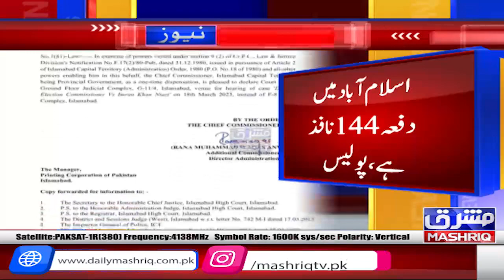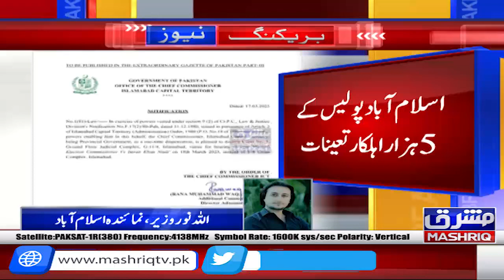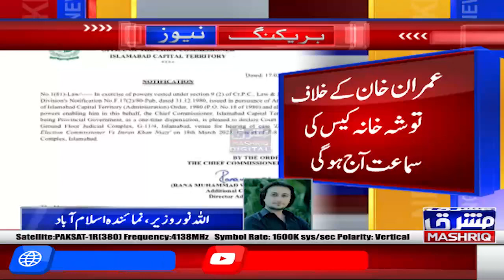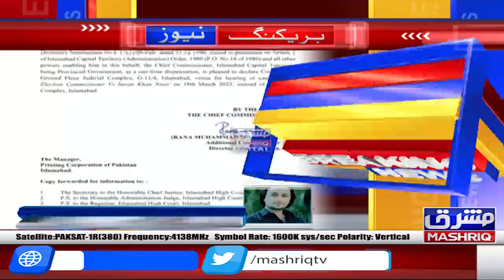The Tosha Khana case against Imran Khan will be heard today | Mashriq TV